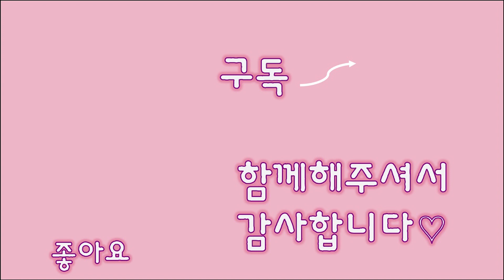길위에서 구조되어 건강해진 아기고양이들이 가족을 기다리고 있습니다~